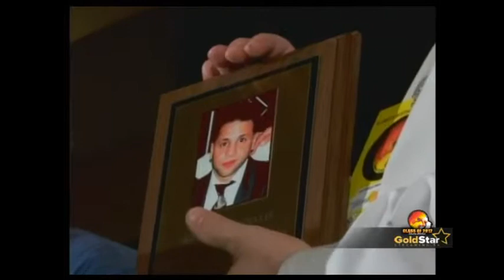FBHOF Class of 2012 Gerald Rinaldi.mp4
FBHOF Class of 2012 Inductee Media Gerard C. Rinaldi, accepting for Gerard are his brothers John and Alex Rinaldi